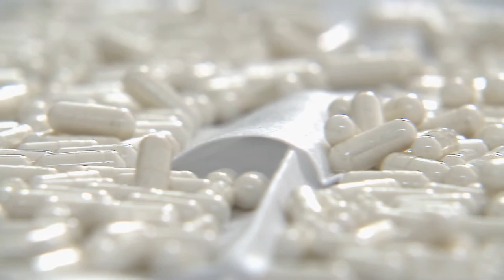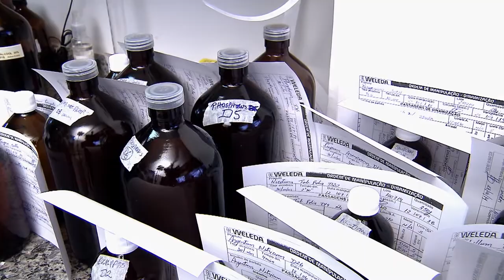Clique STJ - Medicamento SUS (27/04/2018)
Superior Tribunal de Justiça define requisitos para o fornecimento de remédios não listados no Sistema Único de Saúde.